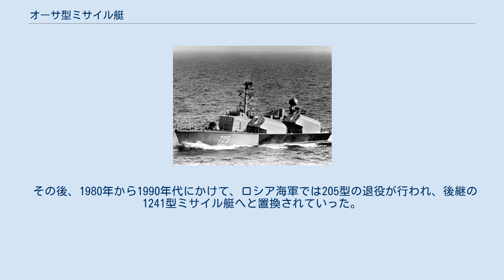オーサ型ミサイル艇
ソ連・ロシアのミサイル艇
オーサ型ミサイル艇とは、1960年代にソビエト連邦で開発されたミサイル艇である。
 オーサ級（Osa class）というのはNATO側名称であり、ロシア語でスズメバチを意味する。
ソ連側の艦型呼称は、205号計画型「モスキート」 (Проект 205 «Москит») である。
 本型は、史上最多の建造数を記録したミサイル艇であった。
ソ連海軍用と同盟国への輸出用として、各種改良型なども含めて約400隻以上が建造された。
 205型は、コマール型ミサイル艇（183R型）の改良型として計画された。
183R型のようなミサイル艇は、駆逐艦エイラート号撃沈などの戦果に見られるように、小型・廉価の割に強力な攻撃力を有する効果的な戦闘艦艇と評されていた。
しかし、183R型には以下のような欠点があった。
 これらの欠点が認識された結果、183R型は6隻1組で運用された。
試算では、NATOの駆逐艦を撃沈するには対艦ミサイル2発の命中が必要とされていたが、生存性の低い183R型で攻撃を成功させるには、18隻を同時運用し、ミサイル12発以上の一斉発射に成功させる必要があると判断されていた。
 このような問題点の多い183R型を代替すべく、後継となる205型が計画された。
205型には、以下のような改良が施された。
 これらの改良により、183R型に比べ生存率が50%向上したと評価された。
また、12発のミサイル斉射には3隻で充分となった。
故に、205型の敵駆逐艦撃沈保障隻数は6隻と試算された。
つまり、205型6隻は183R型18隻に匹敵する戦力であり、かつ運用経費は後者より安上がり、ということになる。
 205型は1950年代後半から1960年代前半にかけて、ソ連で400隻以上が建造された。
中国では1960年代から90年代にかけて、021型ミサイル艇という名で100隻以上が建造された。
 205型の改良型である205U型では、以下のような変更が加えられた。
 また、205型の派生型には、205P型巡視艇がある。
205P型はASW装備や対潜魚雷などを搭載した、対潜哨戒用の巡視艇であった。
 205型は主に、第三次中東戦争、第四次中東戦争、第三次印パ戦争などで使用された。
 1971年の第三次印パ戦争中にインド海軍が実行したトライデント作戦では、パキスタン海軍の駆逐艦・巡視艇・港湾設備などに大打撃を与える戦果を上げた。
しかし、1973年の第四次中東戦争中のラタキア沖海戦では、イスラエル海軍の効果的な電子対抗手段により、シリア海軍のミサイル艇隊は戦果を上げられないまま全滅させられた。
さらに、イラン・イラク戦争では、主に航空機から発射されたAGM-65 マーベリックミサイルの攻撃により、多数の205型が撃沈され、イラク海軍は大打撃を被った。
 205型とそのミサイルの性能では、高性能なECM装備を有する敵艦には無力であった。
他に、防空能力の貧弱さや、自衛用の主砲が未装備であった点なども大きな欠点であった。
 その後、1980年から1990年代にかけて、ロシア海軍では205型の退役が行われ、後継の1241型ミサイル艇へと置換されていった。